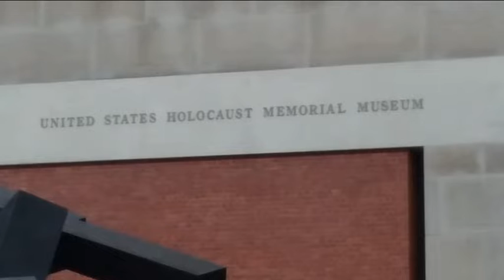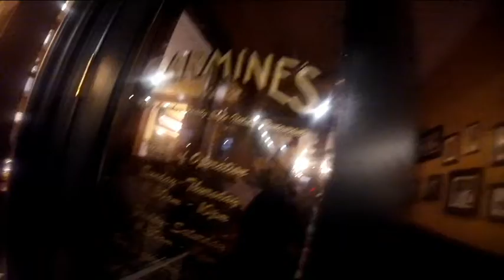Vlog #73 - **Quick girls trip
Quick girls trip to DC to celebrate my cousins birthday!